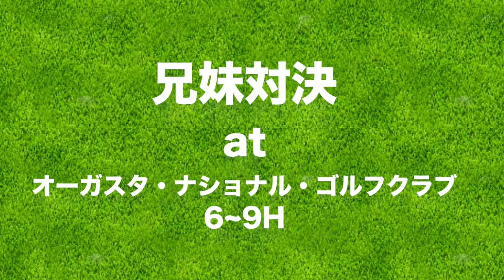三枝こころ怒涛の巻き返しで逆転なるか？！【オーガスタナショナル】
オーガスタナショナルGCで兄妹対決します！
(シミュレーションゴルフです)
マッチプレー、ハンデなしです！

ーーーーー